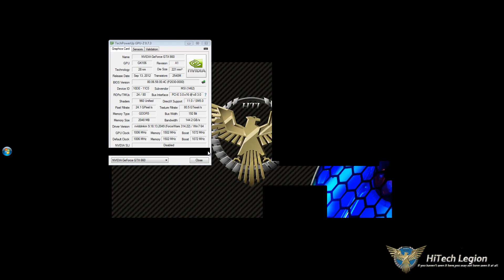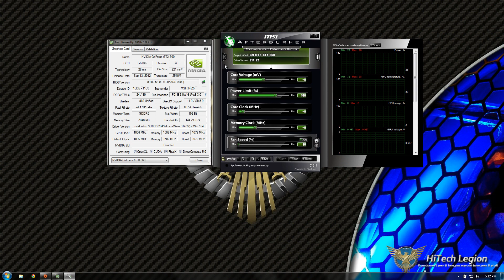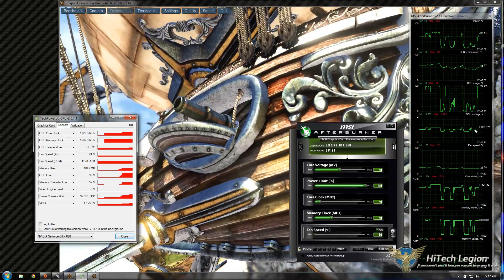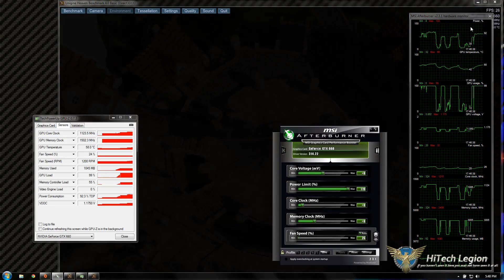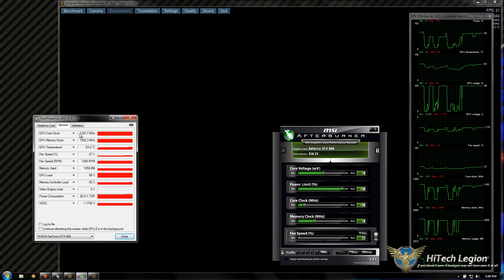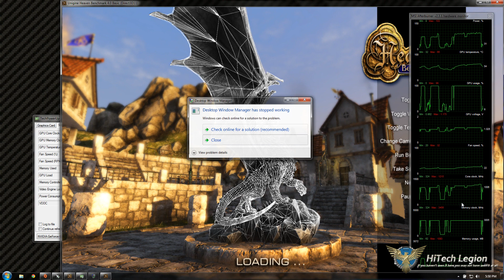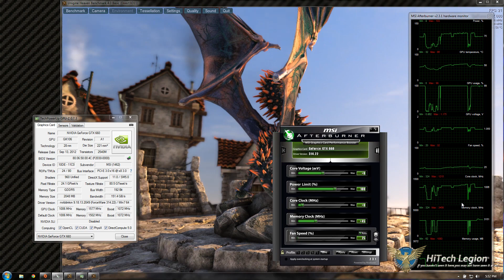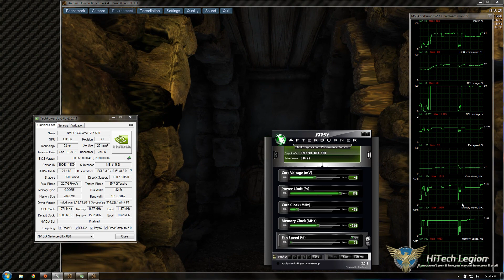MSI GTX 660 Gaming Video Card Overclocking Guide with MSI Gaming App and Afterburner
The MSI N660 Gaming features an NVIDIA GTX 660 GPU with a factory over clock and an upgraded cooliong solution The N660 Gaming seprates itself from it's N660 TF sibling by having a newer version of the Twin Frozr IV cooler and an application to utilize 3 overclocking presets.

The upgraded cooler's fans are 12mm larger in diameter and te heatsink has a built in deflector plate to get more air moving directly over the heatpipes. It has 4 outputs, a DVI-I, DVI-D, HDMI and Diplayport which can all be used at the same time and are fed by a factory overclocked speed of 1006MHz for the base and a boost of 1072 MHz while keeping the 2048MB of GDDR5 memory at the standard 6008 MHz.

2013 HiTechLegion.com